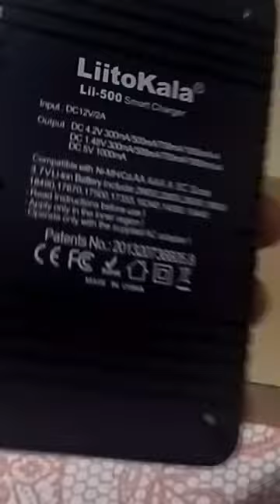Carregador de baterias LiitoKala,adquirido no Aliexpress